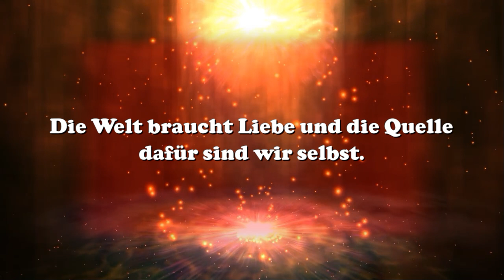Wahre Worte - Die Welt braucht Liebe und der............